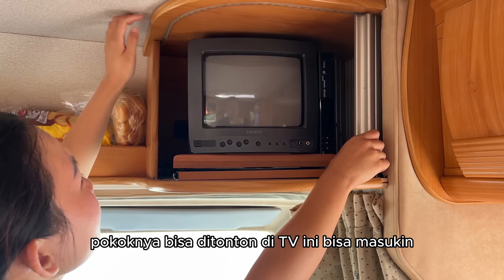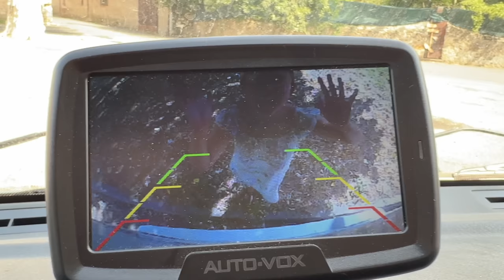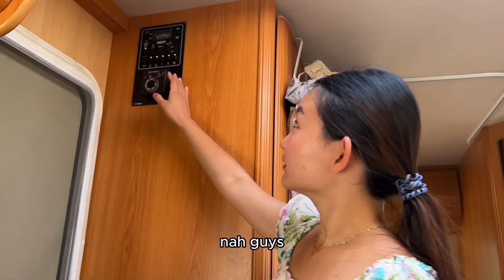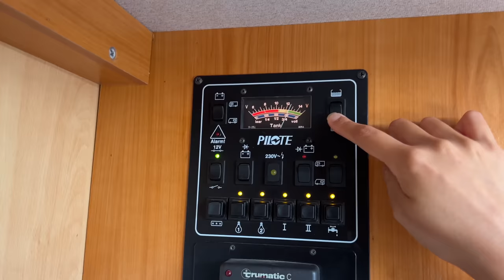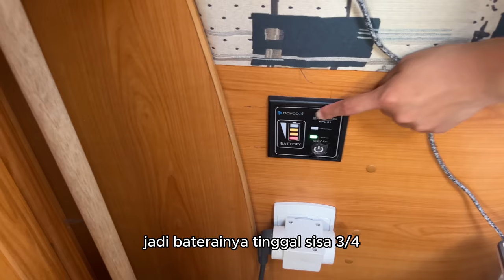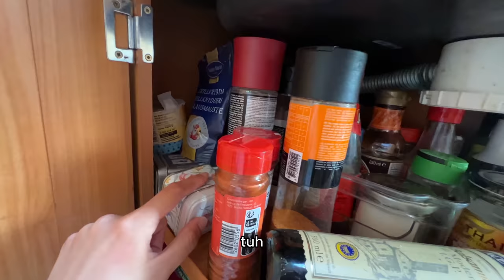ORANG INDONESIA TINGGAL DI MOBIL KELILING EROPA⁉️TOUR CAMPERVAN MEWAH LENGKAP! #10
Akhirnya mulai juga petualangan kita tinggal di rumah berjalan atau camping car. Kita sedang dalam proyek keliling eropa selama 6 bulan. Bangun di tempat yang berbeda setiap hari, berganti kota dan negara, mempelajari budaya baru dan mendapatkan pengalaman yang tidak terlupakan.

Pada episode ini kita melakukan campervan tour atau tur rumah berjalan! Kita menunjukkan isi dari campervan kita, semua ruangan didalamnya, dan cara kita mendapatkan air, listrik, gas, dan yang lainnya.